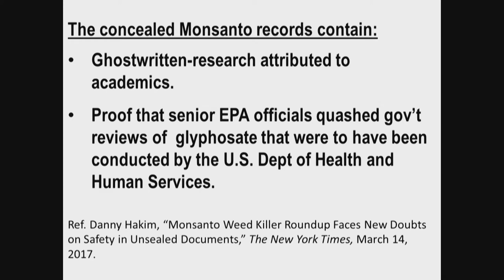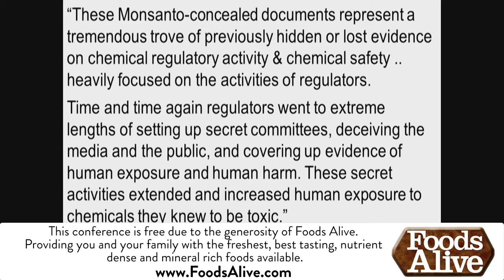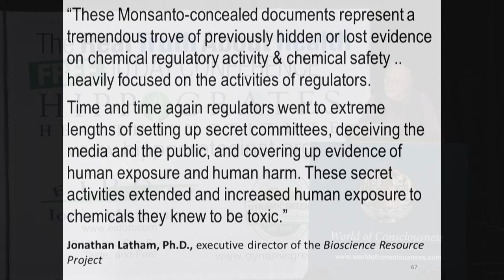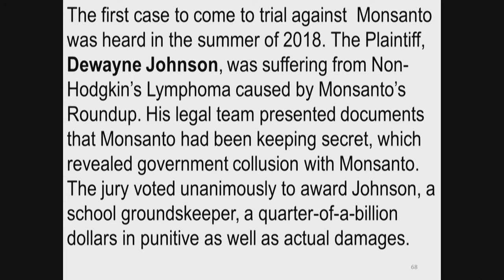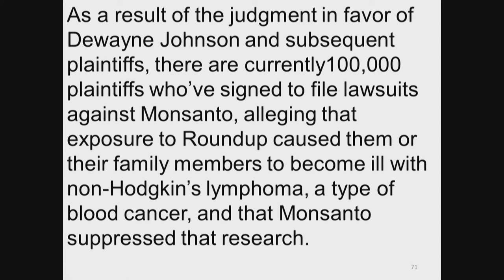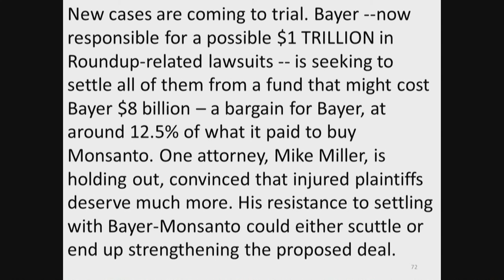The Massive Public Cover Up That Put Toxins On Your Dinner Plate - By Author Mitchel Cohen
Mitchel Cohen coordinates the No Spray Coalition in New York City, which successfully sued the City government over its indiscriminate spraying of toxic pesticides. He graduated from Stuyvesant High School in Manhattan and received his B.A. from SUNY Stony Brook, where he co-founded the Red Balloon Collective in 1969—a radical-thinking and creatively acting group that put their bodies and art on the line against the U.S. war machine and in defense of social and environmental justice.

Mitchel ran for Mayor of NYC as one of five Green Party candidates. That primary election fell on Sept. 11, 2001, when life as we know it was changed forever. He was editor of the national newspaper, “Green Politix,” for one faction of the national Green Party (before being purged), as well as the NY State Green Party newspaper; chaired the non-commercial, lis­tener-sponsored WBAI radio (99.5 FM) Local Board, and hosted a weekly show, “Steal This Radio,” for NYTalkRadio.net. His writings include: The Social Construction of Neurosis, and other pamphlets; What is Direct Action? a book that draws on personal experiences as well as lessons from Occupy Wall Street; two books of poetry—One-Eyed Cat Takes Flight and The Permanent Carnival—and scores of pamphlets, which he sells on the streets and subways of his beloved Brooklyn. His forthcoming book of poetry and short stories is called, The Rubber Stamp Man and will be avail­able later this year.